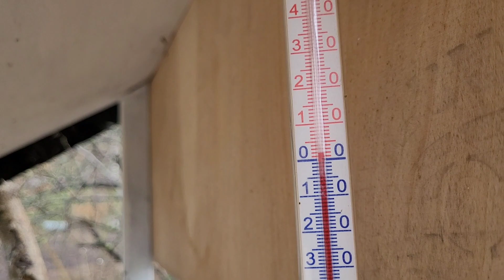Smutno się zrobiło😔Niestety jeden wiewiór zginą w niewyjaśnionych okoliczności.Moja gwiazda😪